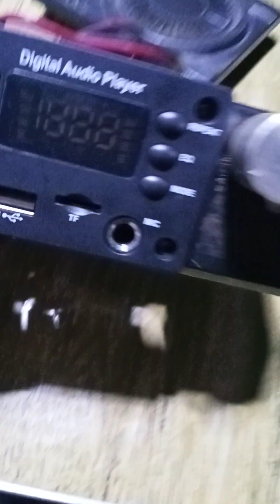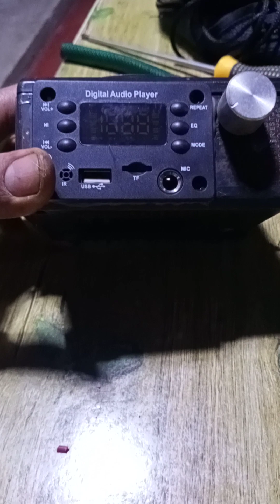Homemade Amplifier (Maliit pero halimaw)